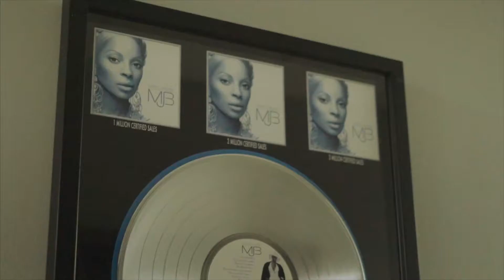STUDIO SESSION W/ ANN MARIE SHOT BY LA_PRODUCTION